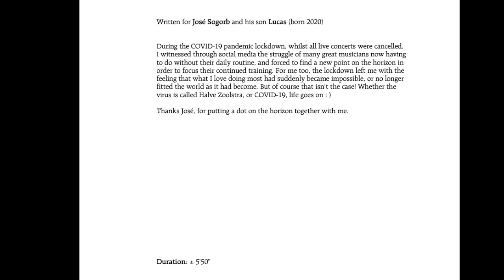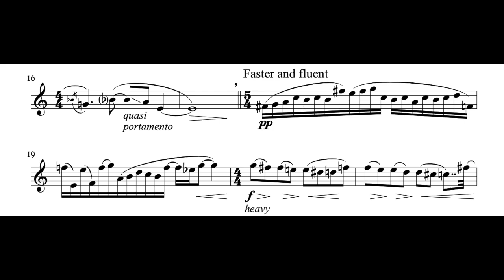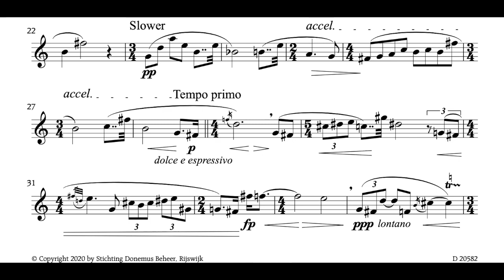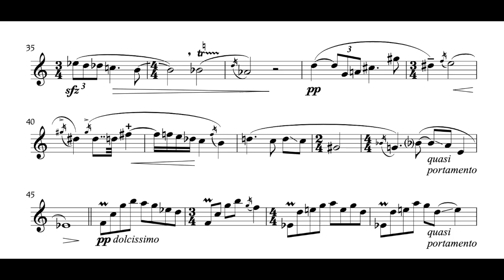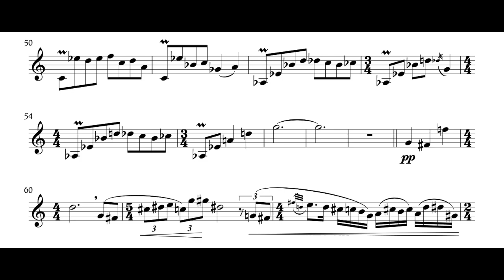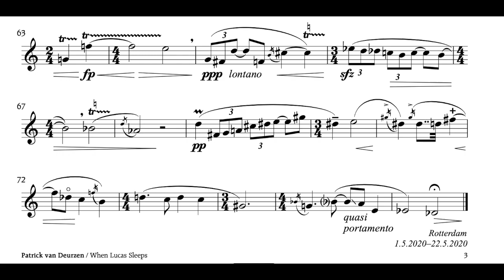When Lucas sleeps